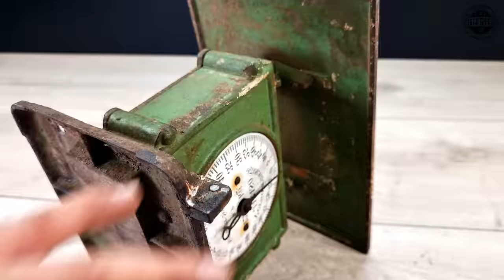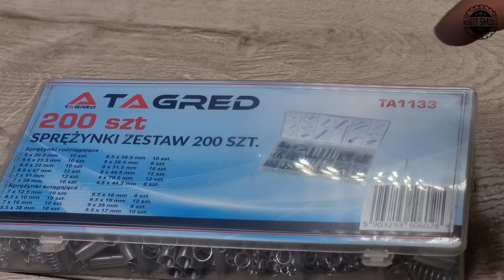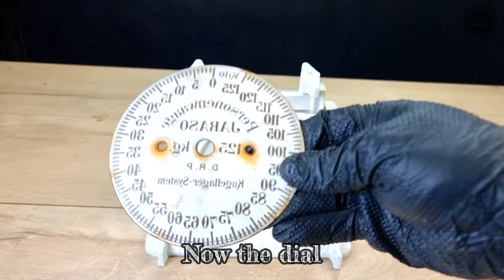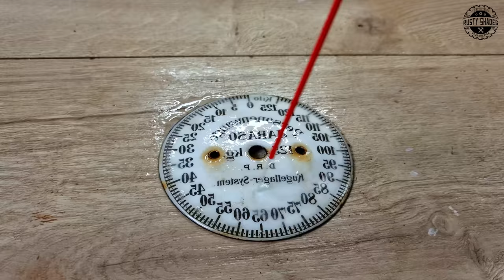Antique Personal Weighing Scale Restoration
In this restoration video, you will see cast iron welding, powder coating, brass turning, sandblasting, and the usual details of restoration work. This antique bathroom scale was made in Germany in the early 1900s and produced by “Jaraso”.
It was not until the beginning of the Twentieth century that someone thought of a personal household scale on which to weigh oneself, and it was the Germans who apparently first made such a scale. The first manufacturer may have been “Jas Raveno & Son,” who named their scale “Jaraso.”
In 1910, the company registered British Patent No. 23493/1910 (see the two advertisements in the newspaper The Chemist and Druggist, in 1912 and 1922). Subsequently, the scale was patented in other countries, such as the US and Italy, in 1911.
Those balances were used in medical offices, hospitals, and households to meet the increasing demand accompanying the rise of mass consumption society.
Almost totally made in cast iron, the quadrant is calibrated from 0 to 125 kg with a mark for every 500 grams. It has a small mirror suspended on chains to enable the user to read the dial. The quadrant is written in the native tongue.

The restoration process went well, even though the bathroom scale was very rusty. The only issue was with the broken part, but I managed to weld it and learn new things. It was the first time I had to weld a cast iron part.
I hope you like this restoration video and share this autumn joy with me.

00:00 Antique Bathroom Scale Presentation
00:15 Disassembling
06:22 Removing paint
07:10 Sandblasting first parts
08:11 Removing casting imperfections
08:22 Powder coating with primer
08:41 Wet sanding the primer coat
09:04 Second coat - White
09:34 New springs
09:59 Sandblasting the old springs and small parts
10:34 Welding the Cast Iron broken part
11:35 Sandblasting the small parts
11:55 Cold Bluing
13:04 Grinding and bluing the welded part
13:38 Restoring the old shaft
14:13 Replacing the old steel balls
14:37 Restoring the scale mechanism parts
15:13 Nickel Plating
15:39 Assembling the mechanism
16:37 Making new brass bolts
18:17 Assembling the bathroom scale
18:37 Sandblasting the bottom, top, and mirror parts
19:29 Wet sanding the primer coat
19:39 White powder coating
19:49 Making another brass bolts
20:02 Assembling the parts
20:54 Restoring the scale dial
22:07 Restoring the pad and the mirror frame
24:07 Finishing the scale assembly
26:02 The restoration result
26:52 Electronic scale vs. Antique scale - The test